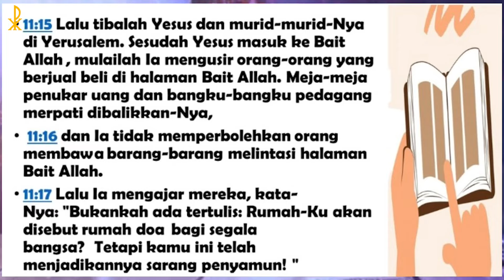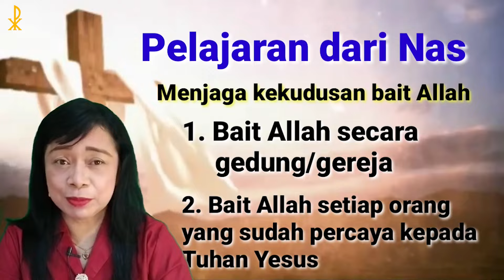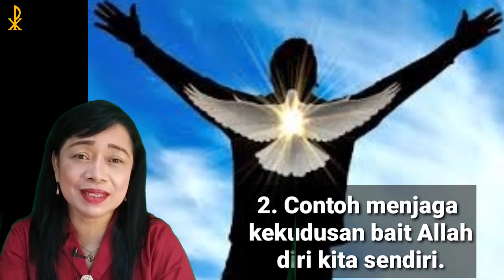Renungan 06 Maret 2024 - Markus 11 : 15 - 19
GKK Menyapa - 06 Maret 2024

Bacaan Alkitab : Markus 11 : 15 - 19
Pembicara : Pdt. Relly Rajagukguk